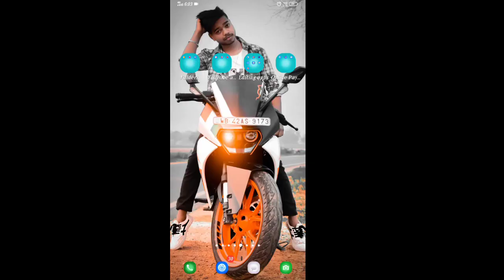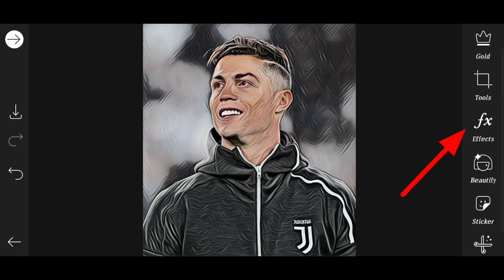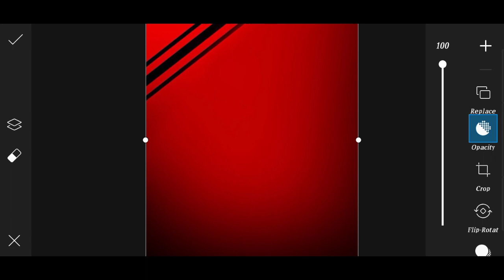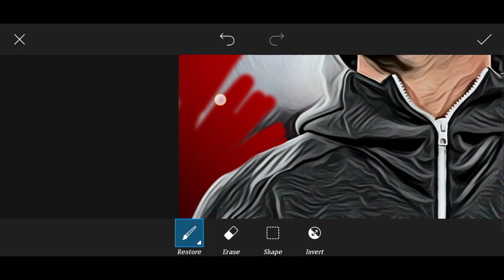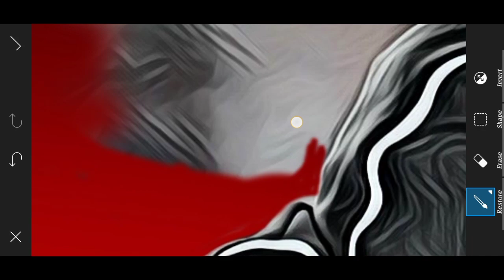Vector Art Editing In Mobail || Carton Photo Editor App || Vector Art PicsArt